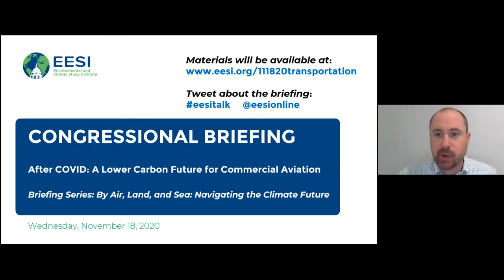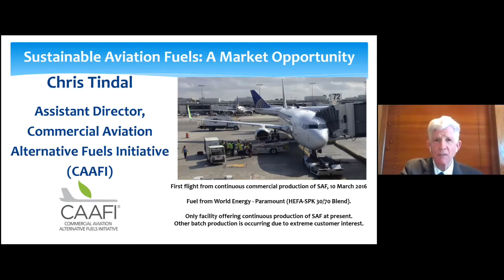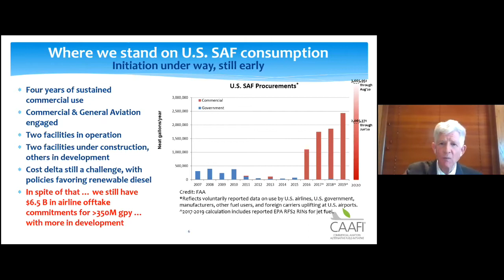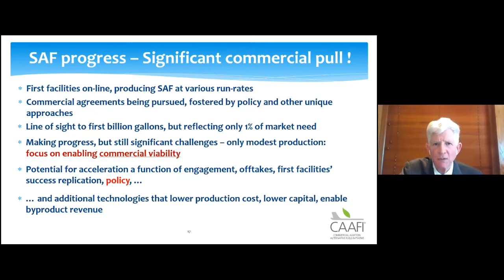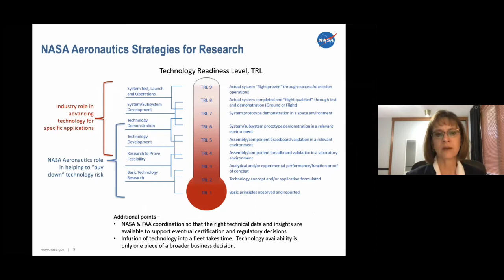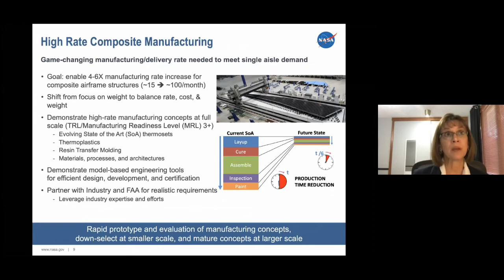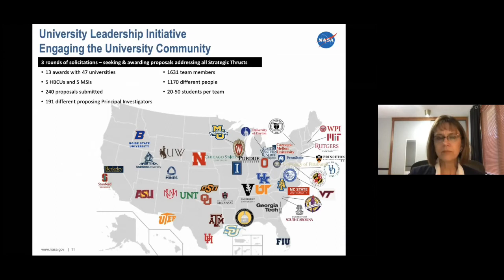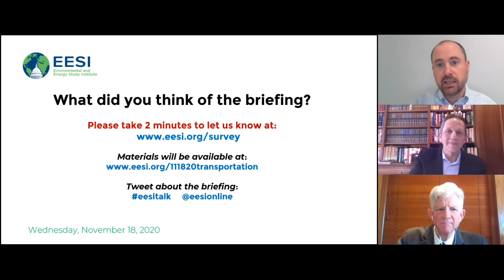After COVID: A Lower Carbon Future for Commercial Aviation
As commercial aviation recovers from the COVID-19 contraction, it will be critical to foster strategies and policy to help the industry reduce its climate impact.

    Rep. Julia Brownley (D-Calif.)

    Chris Tindal
    Assistant Director and Business Team Lead, Commercial Aviation Alternative Fuels Initiative (CAAFI)

    Barbara Esker
    Deputy Director, Advanced Air Vehicles Program, National Aeronautics and Space Administration (NASA)

In this briefing, we examined two of these strategies—sustainable aviation fuels (SAF) and aircraft technology improvements. Rep. Julia Brownley (D-CA) delivered opening remarks. Chris Tindal of the Commercial Aviation Alternative Fuels Initiative (CAAFI) addressed the potential of low-carbon sustainable aviation fuels with life-cycle emissions substantially below conventional fossil-based jet fuel and the policy formula for scaling up the SAF industry. Barbara Esker of NASA’s Advanced Air Vehicles Program described NASA’s role in the development of new efficient engine and airframe technologies as well as gas-electric propulsion.

This briefing was part of our series on climate mitigation and adaptation in the transportation sector. The series covered ports, aviation, and public transit.